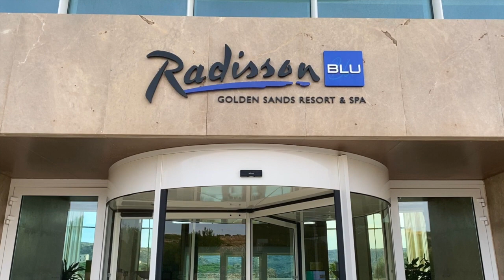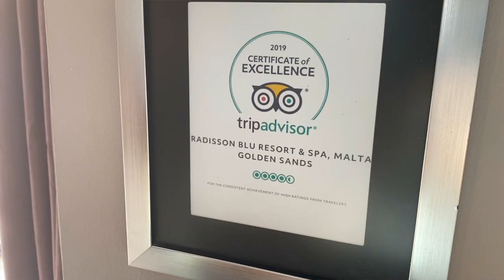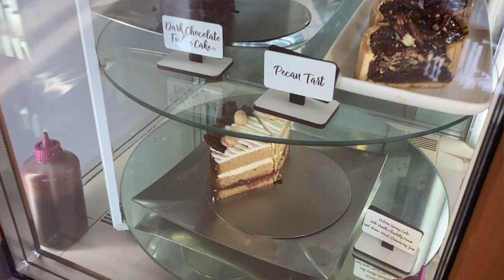Hermes: Erasmus+ in Malta/ HOTEL internship/ Radisson Blu Resort & Spa 💎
⚠️  We gladly present the latest video about one of our students Alessio who has been working with Radisson Blu Resort & Spa, Malta Golden Sands -5 Star Luxury Hotel 💎

🌟  Special thanks to Radisson Blu Resort & Spa for the years of wonderful cooperation and for making this recording possible.🌟

Project Title: ALB.A – Allied hotels for the future of Made in Italy
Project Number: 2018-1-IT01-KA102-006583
Project Mission: Within the project ALB.A aimed at creating work-based learning activities in the Touristic and Hotel Industry sectors.